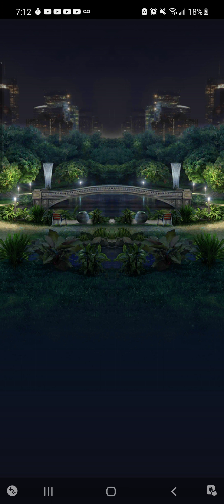Jwa episode 51 The fool strike